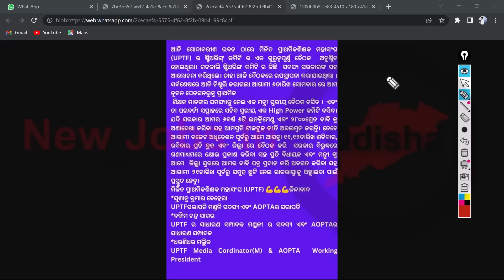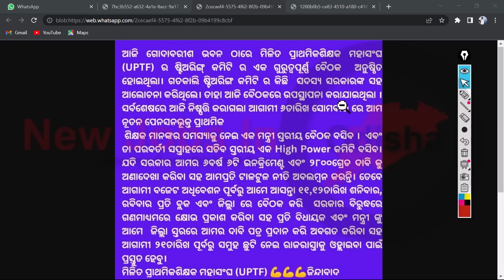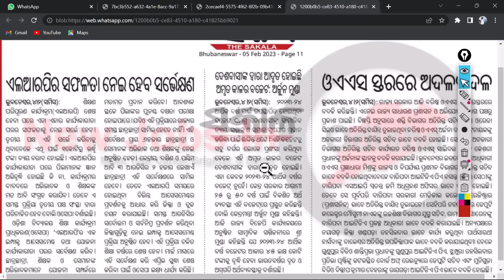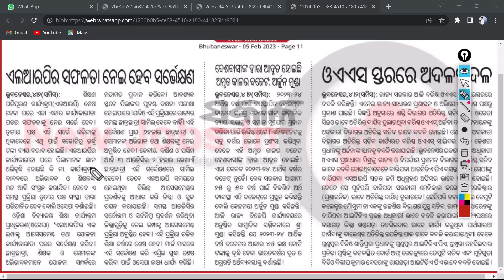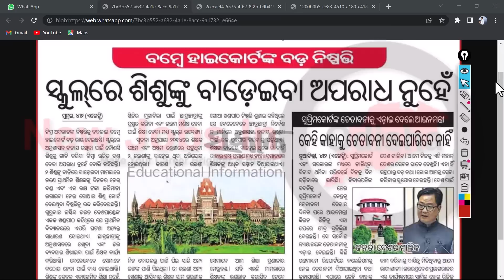🔴ପ୍ରାଥମିକ ଶିକ୍ଷକଙ୍କ ସବୁଦାବି ମାନ୍ୟ ଓ ୨୮୦୦ଗ୍ରେଡପେ ସହ ୬ଟି INCREAMENT // ODISHA PRIMARY TEACHERS SALARY